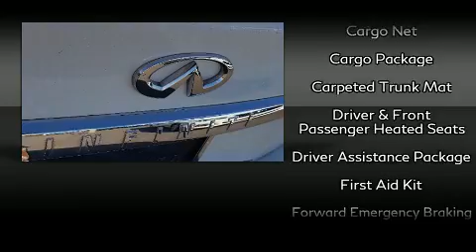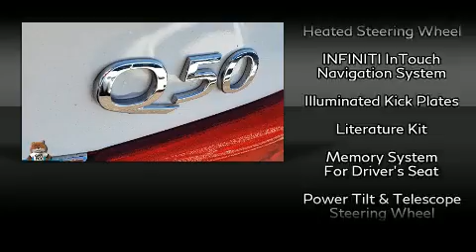2017 INFINITI Q50 3.0t Premium in Tampa, FL 33614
4600 N Dale Mabry Hwy

Discerning drivers will appreciate the 2017 INFINITI Q50. With just over 40,000 miles on the odometer, this 4 door sedan prioritizes comfort, safety and convenience. It features an automatic transmission, rear-wheel drive, and a 3 liter 6 cylinder engine. A turbocharger further enhances performance, while also preserving fuel economy. INFINITI prioritized practicality, efficiency, and style by including: a built-in garage door transmitter, an automatic dimming rear-view mirror, heated seats, power moon roof, blind spot sensor, power windows, and power front seats. You and your passengers will enjoy the stereo system, which includes a CD player with MP3 capability, steering wheel mounted audio controls, and 16 speakers, providing excellent sound throughout the cabin. With side curtain airbags supplementing the rest of the safety network, you can be assured that you and your passengers will experience top-tier protection. This vehicle has achieved Certified Pre-Owned status, by passing INFINITI's comprehensive certification process. We have the vehicle you've been searching for at a price you can afford. Stop by our dealership or give us a call for more information.